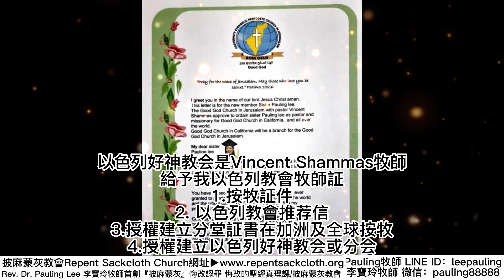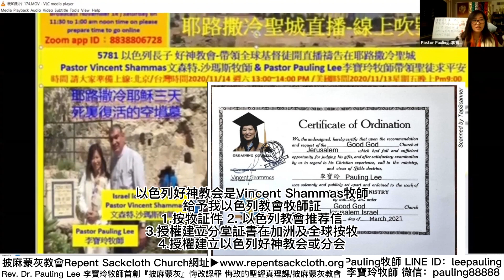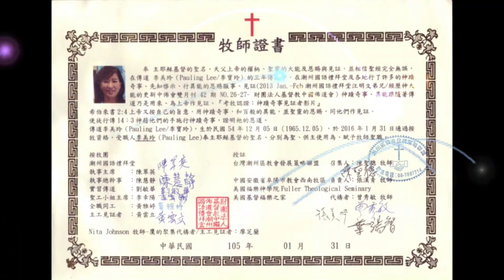GOOD GOD CHURCH 以色列長子好神教會全球總監執行長Vincent Shammas文森特.沙瑪斯牧師按牧Dr. Rev.Pauling Lee李寶玲牧師和潮州國語禮拜堂按牧披麻蒙灰教會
Rev. Dr. Pauling Lee 李寶玲牧師
披麻蒙灰教會Repent Sackcloth Church

講員介紹：
1.國際傑出發明家博學博士、美國CDMS牙醫輔具CEO (發明產品:SQB牙周植牙刷)。
2.美國國際宣教士
3.美國愛修園2012年畢業
4.裝備豐收神學院，由豐收神學院葉端智牧師教牧學博士，按牧差派為國際宣教士。
5.創辦『宇宙祭壇協會』創辦人，政府立案。
6.『基督超自然學校』FACEBOOK、Youtube 創辦人。
7.『披麻蒙灰悔改Repent Sackcloth』FACEBOOK、Youtube 創辦人。
8.2012/12/5著作：啟示十字架珠寶設計作品。
9.2018/9/9著作：天國種庒、小福貼、小神貼、三一神聖經貼圖。
10.2020/02/22著作：永生救恩之印(天使圖冊)、成聖者手抄經文。
11.Pastor Pauling Lee 李寶玲(約瑟)牧師原是被兩個專業醫師宣告為不能生育的女子，但相信神的大能會來醫治她，後來神超自然醫治了她，
12.聖靈啟示、首創『披麻蒙灰』認罪悔改與天國種庒的聖經真理課程（2012-至今，著作財產權）。授課內容包括：